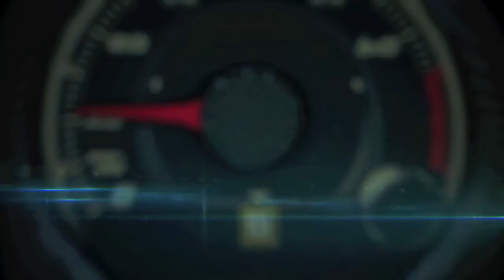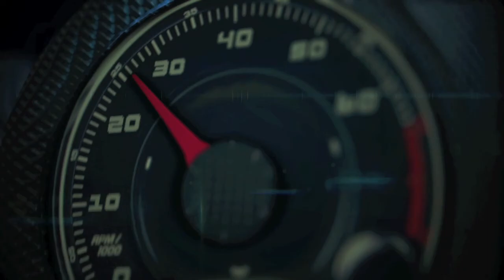Mercedes-Benz Research & Development North America by CEO Arwed Niestroj